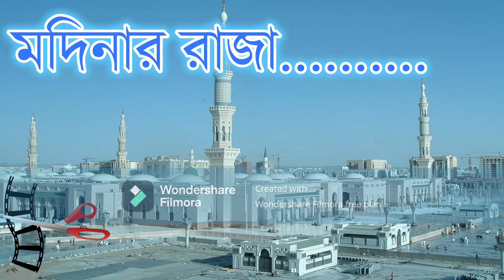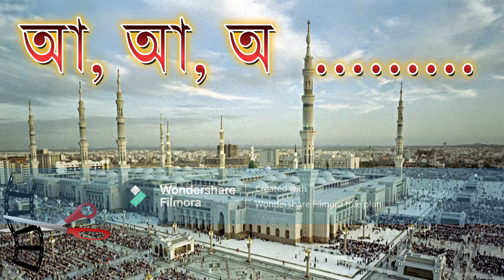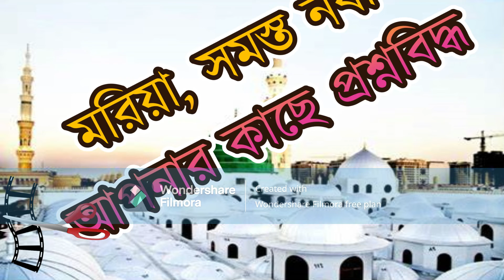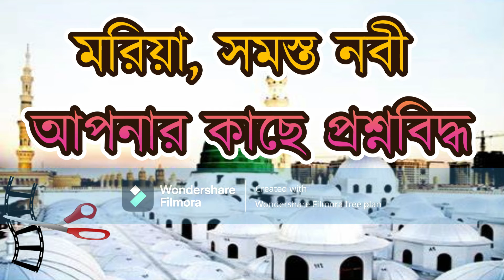Shah E Madina By Milad Raza Qadri with Bangla Lyrics - Cutting Scene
Hello Friends!
I`m Md. Shariful Islam.
Welcome to CUTTING SCENE Channel.

Movie Name: Shah E Madina